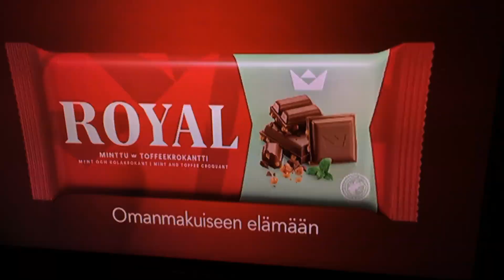19.10.2022 hyvä leffa tulossa punttikomedia hyvä ystävä Linda mukana Ari Nurmi